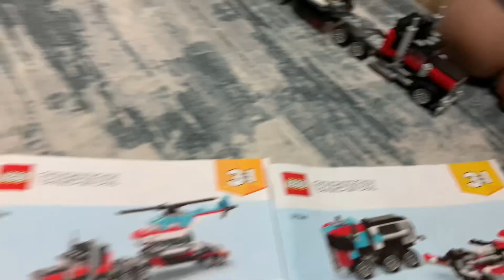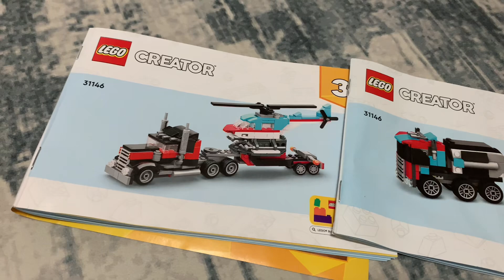GRABE ANG EFFORT! SURPRISE GIFT PARA KAY TENTEN | BUHAY CANADA | PINOY FAMILY IN CANADA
Para sa espesyal na kaarawan ni Tenten, nagpadala ang kanyang mga pinsan at tita mula sa Pilipinas ng isang espesyal na package mula sa Amazon! Kahit na malayo sila, ramdam na ramdam pa rin ni Tenten ang kanilang pagmamahal at pag-aalaga. 🎁❤️ FamilyLove BirthdaySurprise"

Salamat Mimi, Julio, Matthias, Daddy Kimpz!

buhay canada, pinoy in canada, pinoy family in canada

Ctto of music : Bepo
Aesthetic Music Remastered 2022